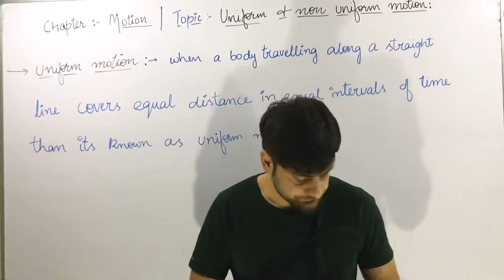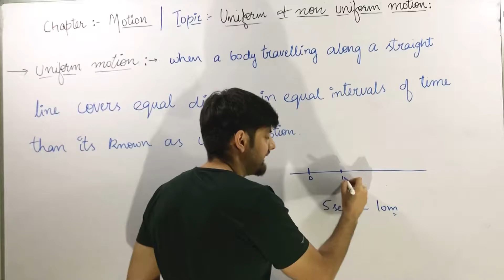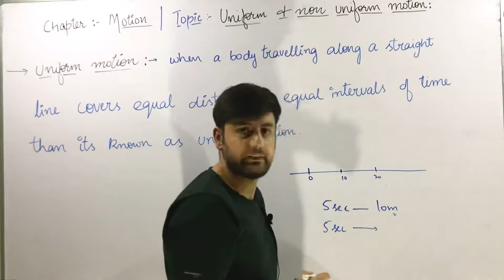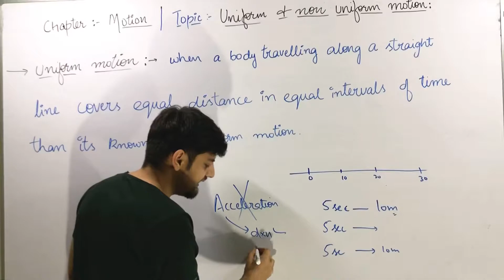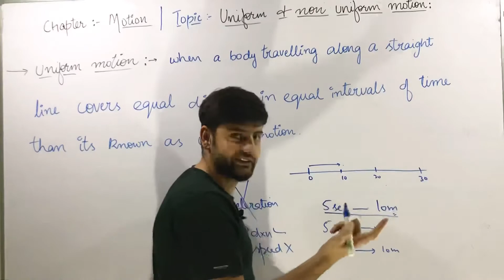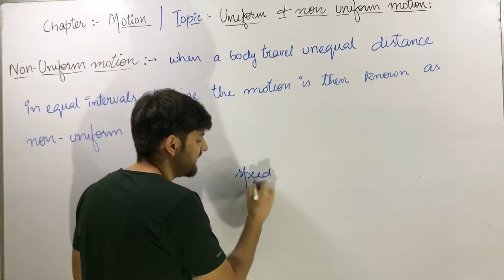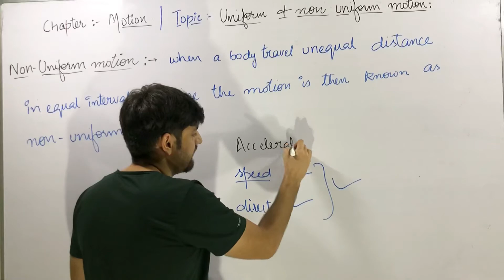Lec 07 : Uniform motion and Non-uniform motion | class 9 |PHYSICS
IN THIS VIDEO WE ARE GOING TO DISCUSS IN DETAIL ABOUT " WHAT IS UNIFORM AND NON UNIFORM MOTION WITH SIMPLE EXAMPLES .